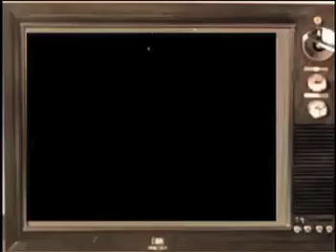GI JOE TOYS 1970'S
TOYS OF THE 70'S
GI JOE'S